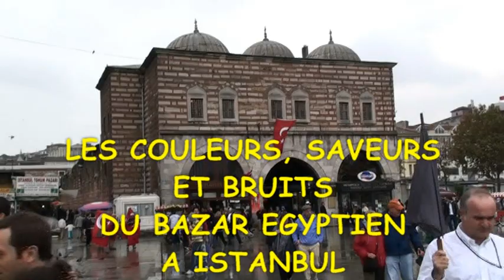LE BAZAR EGYPTIEN A ISTANBUL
Le bazar aux épices ou bazar égyptien, les odeurs, les bruits, les saveurs un moment bien agréable à passer dans ce lieu très fréquenté.